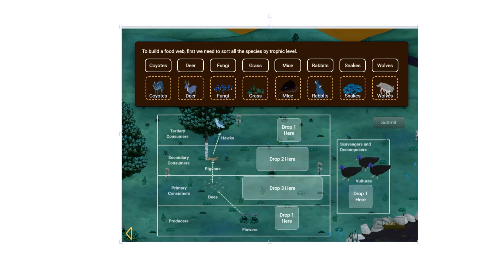To build a food web, first we need to sort all the species by trophic level. Coyotes Deer Fungi Gra…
To build a food web, first we need to sort all the species by trophic level. Coyotes Deer Fungi Grass Mice Rabbits Snakes Wolves Coyotes Deer Fungi Grass Mice Rabbits Snakes Wolves Submit Drop 1 Here Tertiary Consumers Hawks Scavengers and Decomposers Secondary Consumers Drop 2 Here Pigeons Vultures Primary Consumers Drop 3 Here Drop 1 Here Bees Drop 1 Here Producers Flowers